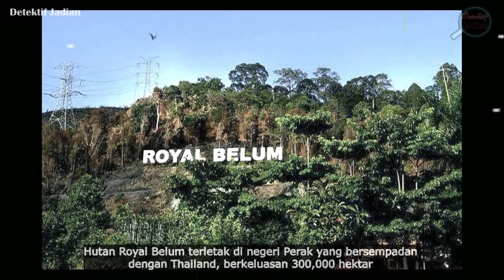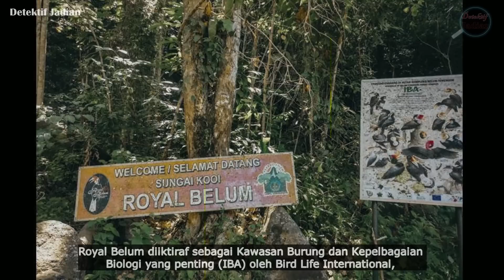TASIK TEMENGGOR || KISAH SEBUAH KAMPUNG YANG DITENGGELAMKAN AIR DEMI MASA HADAPAN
Buat mereka yang pernah lalui sendiri apabila kampung halaman ditenggelami air tidak mungkin akan dapat dilupakan. Begitulah nasib penduduk asal di Kampung Temengor yang terletak di utara Gerik, Perak di dalam kawasan Hutan Royal Belum.